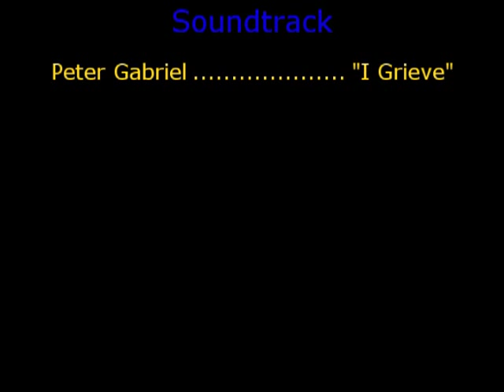One Tree Hill/Smallville: Clark & Peyton - I Grieve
XxrockchickashxX suggested that I make a Clark and Peyton vid.  I am usually not a fan of crossover vids (I haven't seen many that are believeable) but I wanted to make something different and at least attempt one.  The story goes: Lana and Lucas are dead leaving Clark and Peyton to mourn their passing.  Clark sees Peyton and soon they hook up and help each other get over their loss.

PLEASE NOTE:  I do NOT want Lana or Lucas dead.  It is the only way I could conceive of putting Clark and Peyton together in a relationship.

PLEASE RATE AND COMMENT.  I would like to know what you think of what I did.  I will return to making Leyton, Clana and Clois vids.  I just wanted to try this.  Hope you like it :)